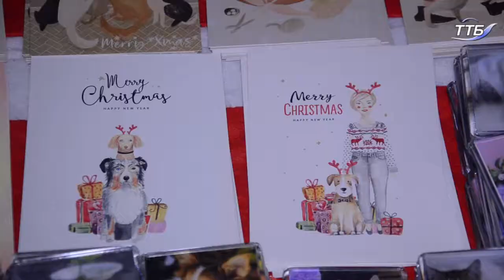Благодійний фонд «Вірні друзі провів сьогодні ярмарок новорічних прикрас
Благодійний фонд «Вірні друзі провів сьогодні ярмарок новорічних прикрас. Зібрані кошти використають на потреби безпритульних тварин, повідомила засновник фонду Алла Ляпандра.